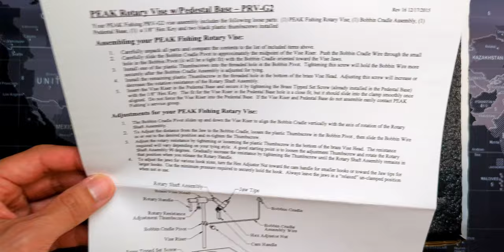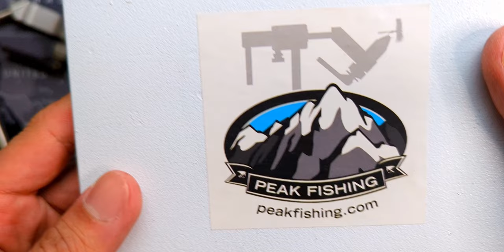Peak Rotary Vise Unboxing & Assembly PRV-G2 | Vise Upgrade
Ready to upgrade your fly tying vise? I was! so I picked up this Peak Rotary Vise. Watch the unboxing & assembly video of the PRV-G2 vise. Fly tying enthusiasts, beginner and advanced, this one's for you!

Peak Rotary Vise

Filming Gear:
Main Camera
Head Strap
Secondary Camera